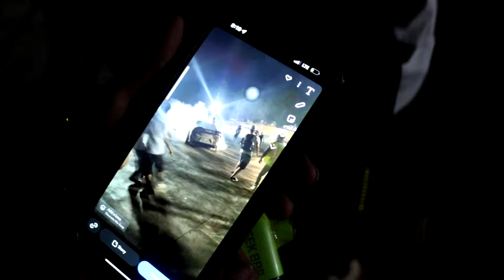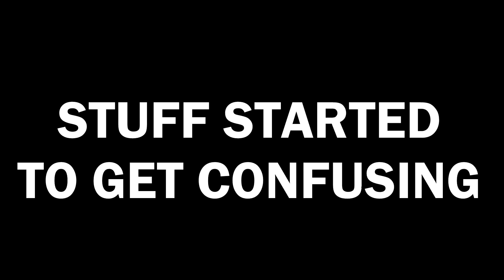DRIVERS GO CRAZY FOR $4,500 IN ALABAMA | VLOG 012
SOMEWHAT GRAPHIC VIDEO, SO IF YOU HAVE A WEAK STOMACH CLICK OFF!! SO MUCH ACTION!!